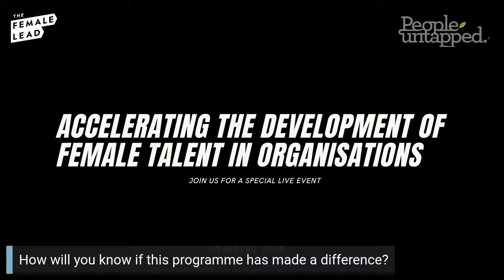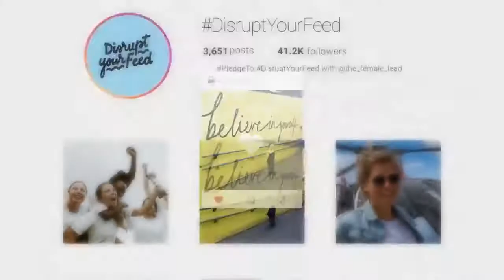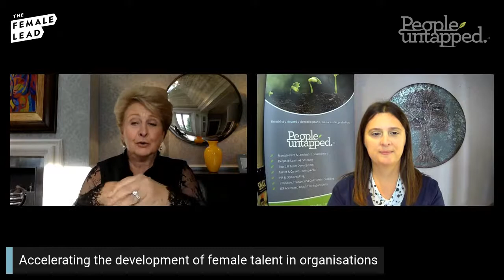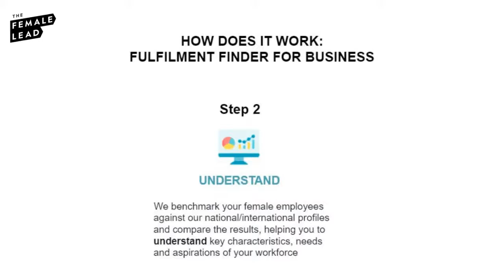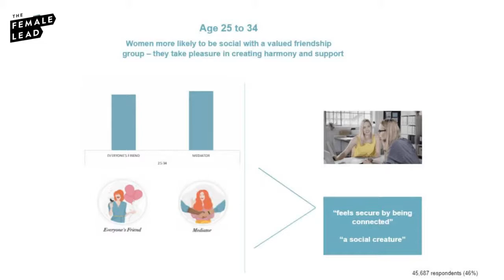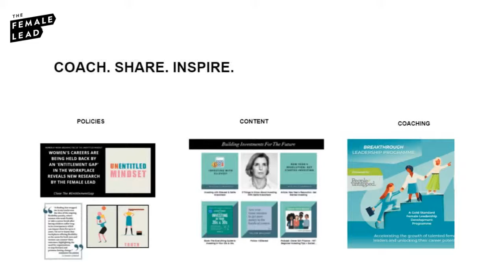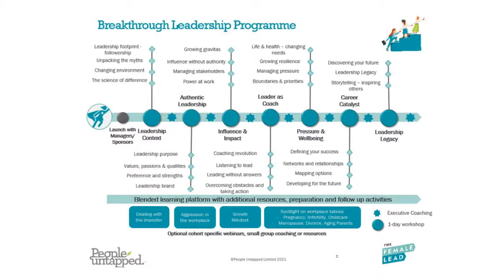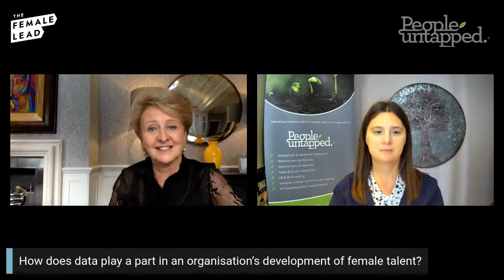Accelerating the development of female talent in organisations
Women are leaving the workforce in their thousands and the retention and acceleration of talent mid-career continues to be a pressing problem. The current working model is based on a ‘one-size-fits-all' perspective and The Female Lead is on a mission to challenge this approach to success.

In order to radically drive forward the need for change, The Female Lead will be supported by a new and dedicated data science organisation which has expert skills in both content and data, insight, and measurement.

In this session, you will hear more about Fulfillment Finder and the tools to help women at work maximise their sense of fulfilment, encouraging them to upskill and cope with the uneven playing field.

You will also hear about The Breakthrough Leadership Programme, a gold-standard 8-month programme, co-designed by the very best female leadership development experts.

The sooner we recognise that the workplace of the future needs to reflect women's different needs and aspirations, the more likely we are to create a happier, healthier and more sustainable environment for men too.

Entrepreneur and Founder of The Female Lead, Edwina Dunn OBE
Founder and Director of People Untapped, Helen Hambleton